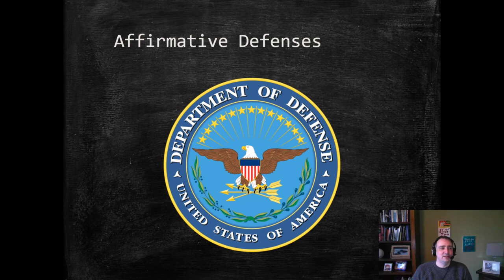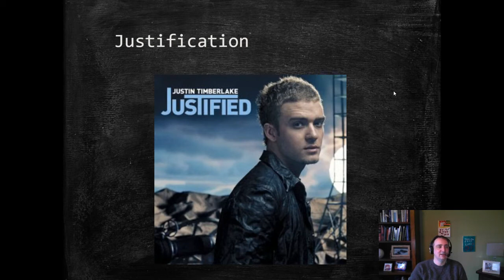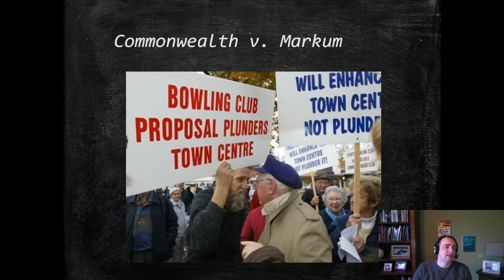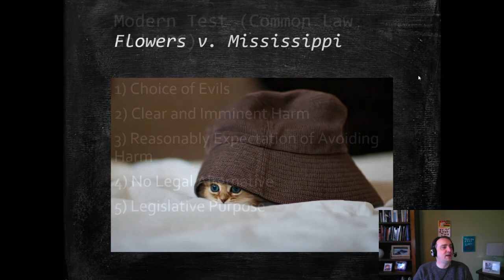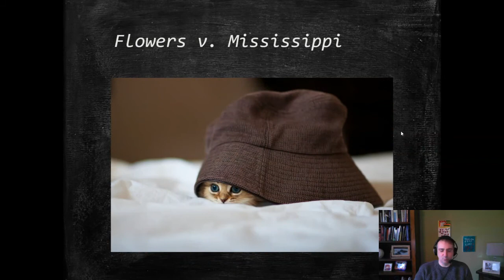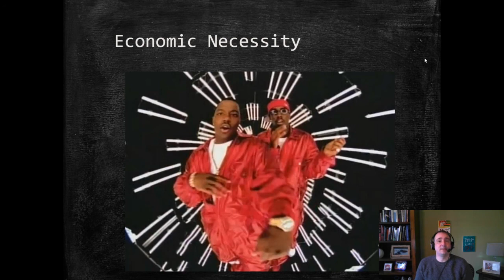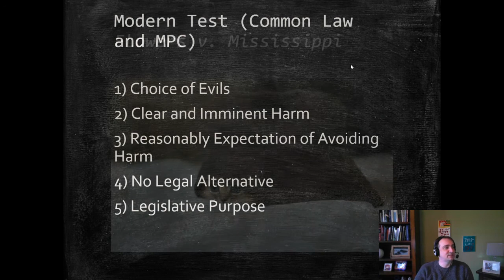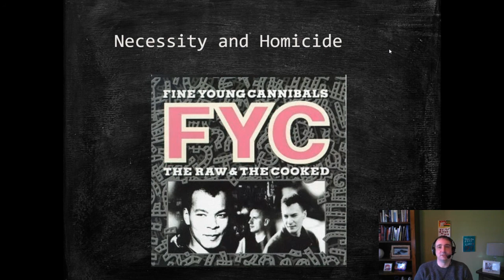Criminal Law: Justification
Introduces general affirmative defenses and explores modern doctrine for the justification/necessity defense.